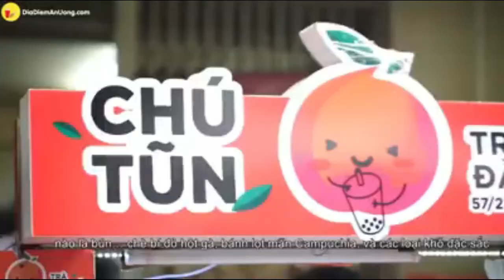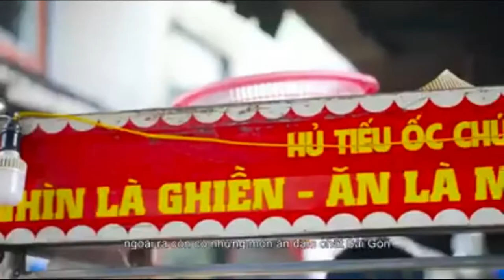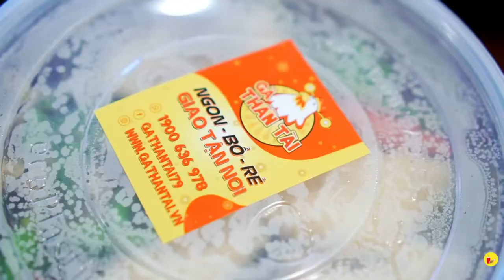Khám phá khu ăn uống - Chợ Hồ Thị Kỷ ở Saigon 😋😋😋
Khám phá khu ăn uống CHỢ HỒ THỊ KỶ- LÚC ĐI HẾT MÌNH LÚC MẬP HẾT HỒN
Tụm 2, tụm 3, không biết đi đâu ăn gì; đây đây, mình sẽ gợi ý cho cả nhà 1 khu chợ đầy đủ từ món ăn vặt đến ăn no; mà giá cả lại rất bình dẫn nữa.

Và cái mình muốn nói ở đây chính là Khu Ăn Uống Chợ Hồ Thị Kỷ

Gợi ý đầu tiên của mình là Quán súp nổi tiếng nhất khu chợ này: Súp Cua Thảo.

Nằm ở địa chỉ số 68/5 Hồ Thị Kỷ, súp cua siêu chất lượng này được các tín đồ ăn vặt ghi nhận “ Là 1 trong những hàng súp ngon nhất Sài Gòn”.

Tô súp chất lương, sóng sệt, rất vừa ăn; đỉnh nhất là bộ óc heo béo ngậy bùi bùi bạn không thể nào bỏ qua được đâu nha.

Hủ tiếu gõ à, hủ tiếu nam vang à, quá thường rồi.

Đến với chợ Hồ Thị Kỷ, bạn sẽ được thưởng thức món hủ tiếu ốc có 1-0-2.

Nằm ở số 57/21 Hồ Thị Kỷ, tiệm hủ tiếu nho nhỏ nhưng cứ mở cửa là đông đen khách.
Ốc tươi, giòn sần sật, nước lèo ngọt thanh, món độc lạ nhưng ăn rồi auto ghiền.

Khu ăn uống chợ Hồ Thị Kỷ, hay còn có tên gọi khác là chợ Cam Pu Chia. Đến đây, bạn chắc chắn phải nên thưởng thức món chè Cam Pu Chia 2 thế hệ ở quán cô Huôi (57/21A).

Nguyên liệu cho tô chè này hoàn toàn khác biệt so với những món chè ta hay ăn.

Nào là bí chưng, hột me, bông lan, thốt nốt. Và phải công nhận rằng, nước cốt dừa chỗ này đúng best. Một chén chỉ tầm 20k thôi.

Đi dọc cả khu này toàn là đồ ăn, món nào cũng ngon hết. Đây đây, đi ngang quán này thấy xì xèo khói, thơm phức, không cầm lòng được mà tắp vào ngay.

 Nem Bò Nướng Sả 10K 1 cây, tẩm ướp gia vị đậm đà, chấm cùng tương ớt sa tế cay nồng, ăn là chỉ có ghiền thôi.
1 cây không bao giờ “phê” đâu, mà thôi để bụng vì cả con đường còn dài

Quán chuyên các món Thái Lan, không những vậy chị chủ quán còn là người Thái nữa cơ đấy.

Ngoài ra, còn có thịt heo nướng thơm phức phía trên là nguyên miếng phô mai nướng chảy béo ngậy

Bụng no căng rồi nhưng mình sẽ cố gắng review món cuối cho cả nhà nè.

Mình là mình siêu ghiền món cút lộn xào me ở Thu Hiền (418/44 Lê Hồng Phong, đoạn đầu chợ Hồ Thị Kỷ từ Lý Thái Tổ chạy vào)

Một dĩa chỉ có 20k thôi, nước sốt me chua chua ngọt ngọt đậm đà thấm vào trứng cút lộn. Phần trứng có lòng đỏ nhiều, con nhỏ là điều mình thích nhất nè. Ăn 1 dĩa đảm bảo không phê đâu.

Nếu chưa biết ăn gì, chỉ cần đi một vòng chợ Hồ Thị Kỷ là no căng cái bụng. Lúc đi thì ăn hết mình lúc về thì mập hết hồn luôn nha!!